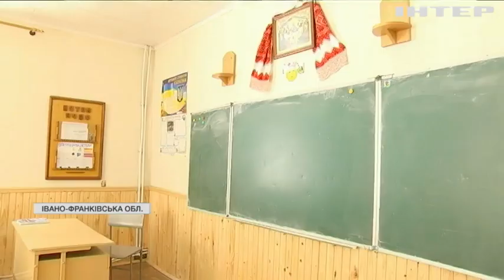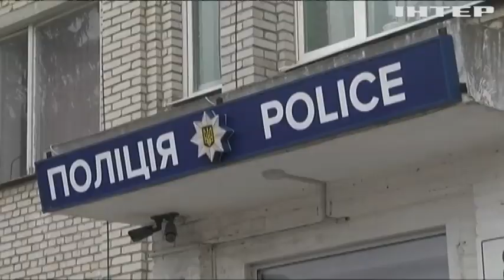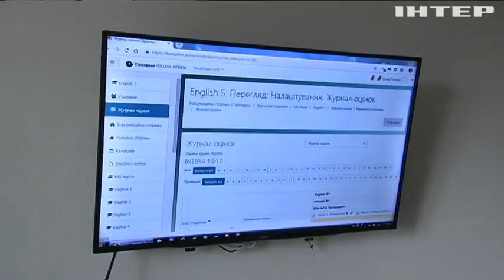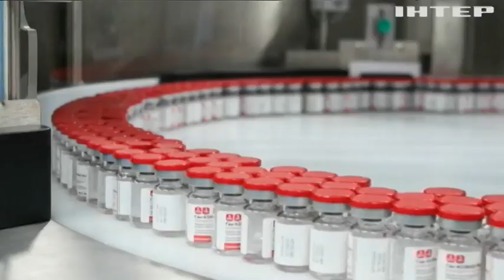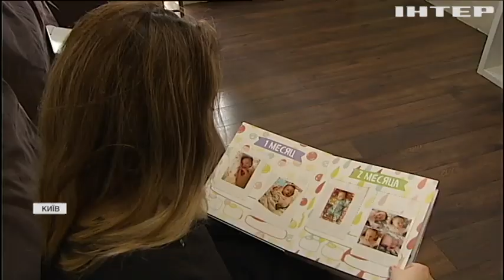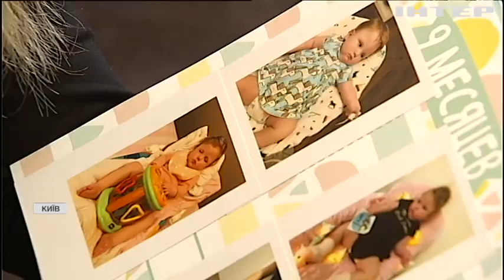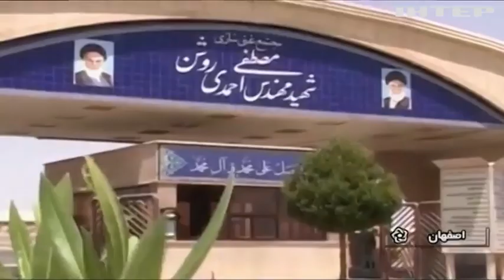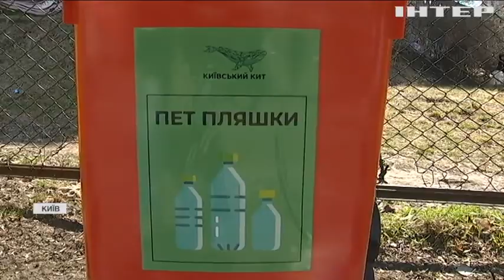Новости 9:00, выпуск за 12 апреля 2021 года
Дивіться у цьому випуску: Хакери ізраїльтян викликали вибух на заводі в Ірані - ЗМІ. "Київський кит" показуватиме якість повітря у столиці. Жителі Нью-Йорку йдуть у пасічники.